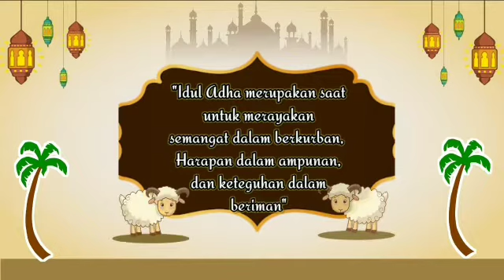Ucapan Selamat Idul Adha 1441 H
Gema takbir t'lah berkumandang
Hari ampunan itu kembali datang
Banyaknya dosa semoga hilang
Berharap maaf pada Sang Penyayang

Selepas subuh di pagi Arofah
Bergema takbir dsgala penjuru arah
Pada Allah kami berpasrah
Semoga sgala doa kita diijabah

Pimpinan dan Dewan Asatidz MDIM KINDAUNG Banjarmasin  Mengucapkan
"Selamat Idhul Adha 1441 H"

Momentum tuk kita merayakan semangat dalam berkurban, harapan dalam ampunan dan keteguhan dalam beriman..